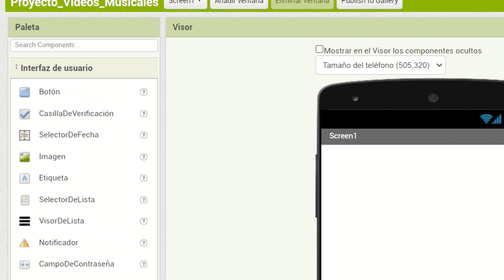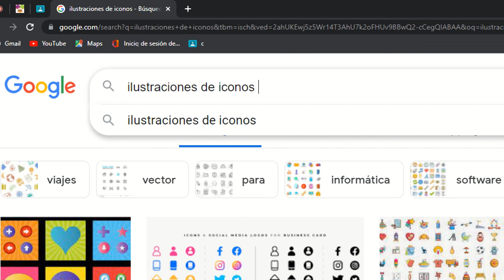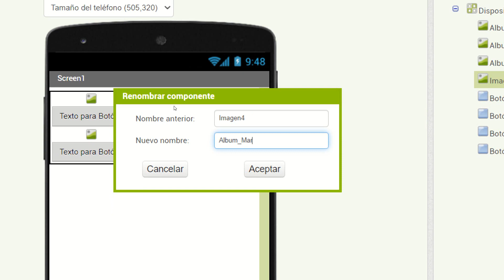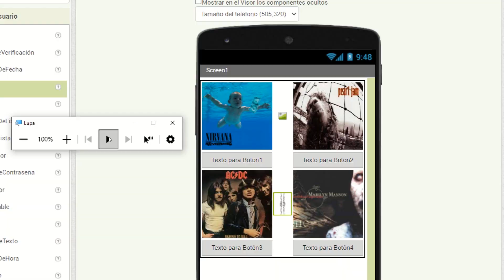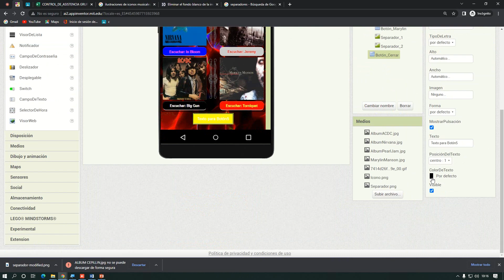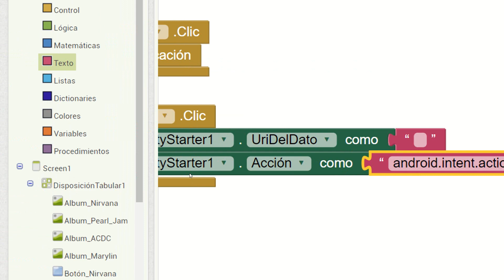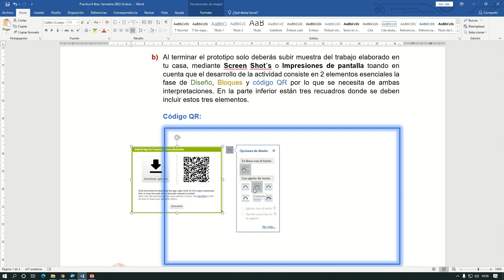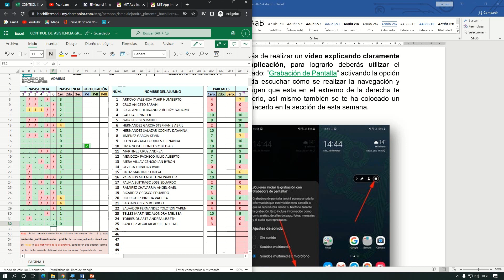5to Webinar Grupo 410